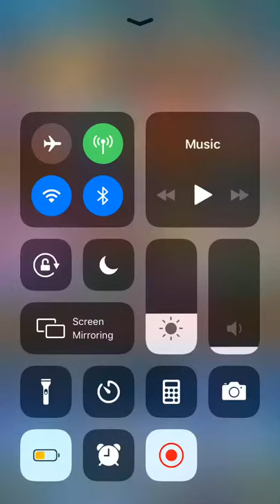Free legendary chest from season 1